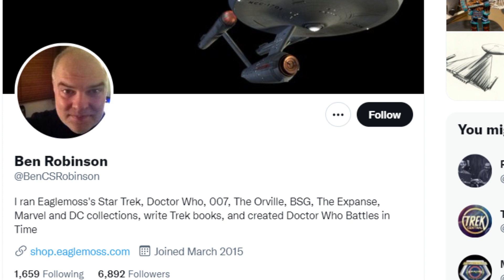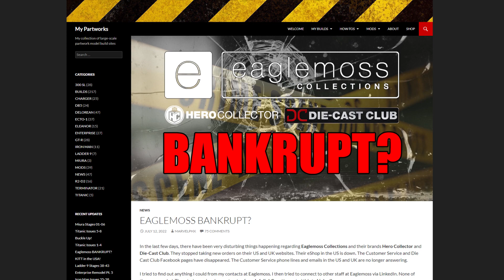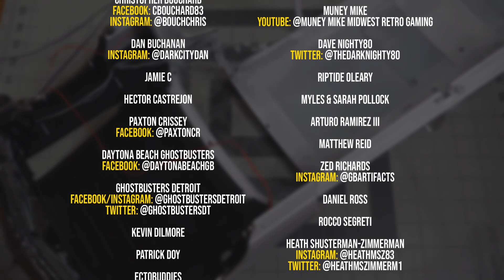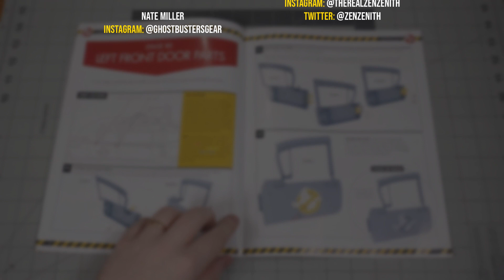Eaglemoss update gives hope the Ghostbusters Ecto-1 build can be saved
SEND GHOSTBUSTERS NEWS FAN MAIL:
Ghostbusters News
PMB #228
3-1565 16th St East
Owen Sound, ON N4K 5N3
Canada